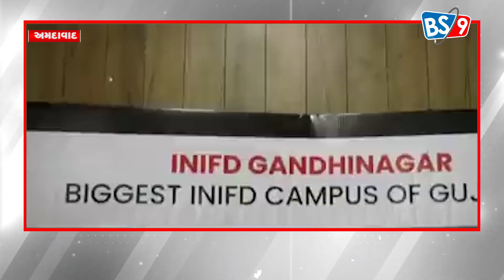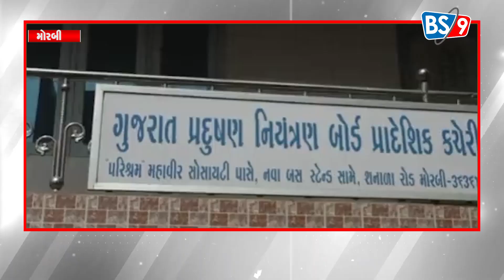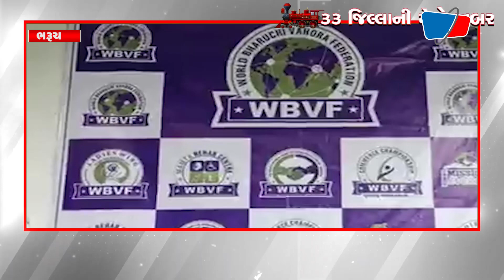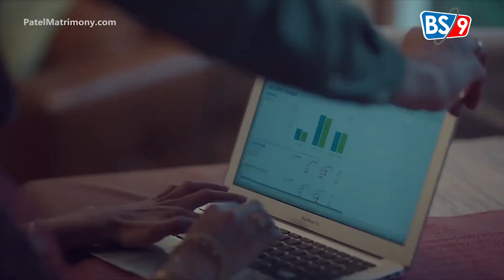33 જિલ્લાની મેટ્રો ખબર | તા.29-09-2023 | BS9 TV NEWS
33 જિલ્લાની મેટ્રો ખબર | તા.29-09-2023 | BS9 TV NEWS